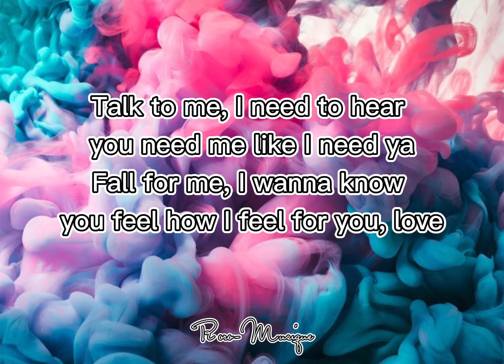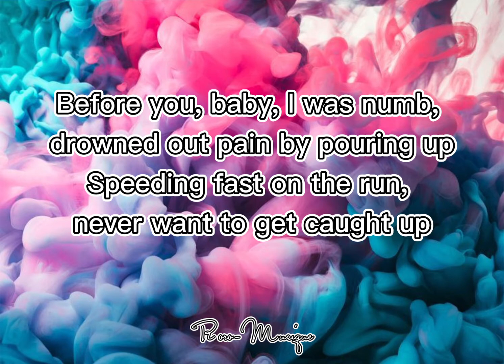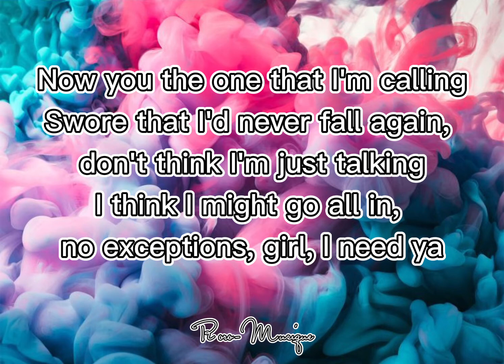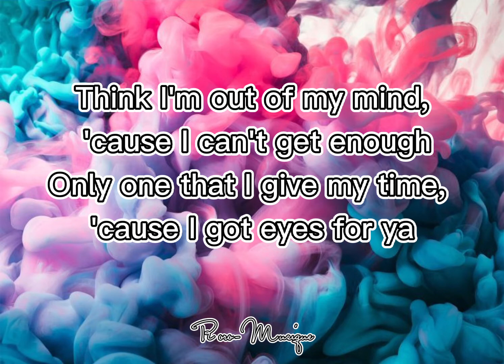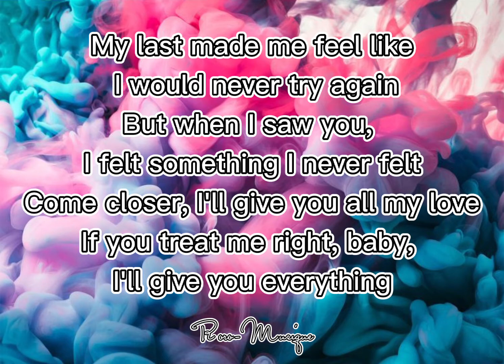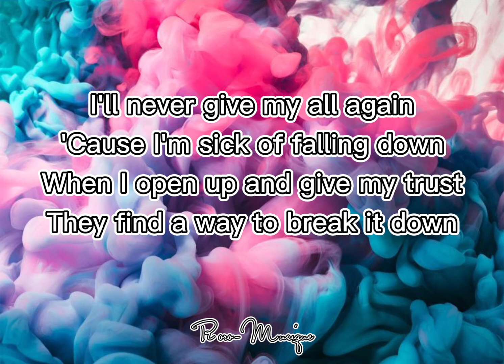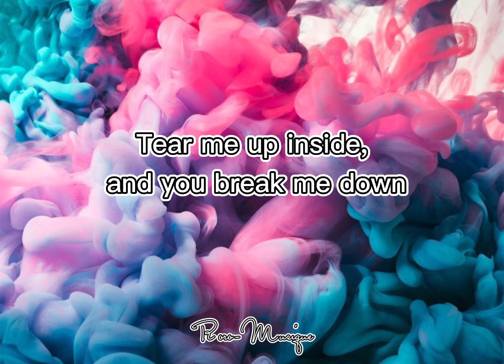Trevor Daniel - Falling + paroles